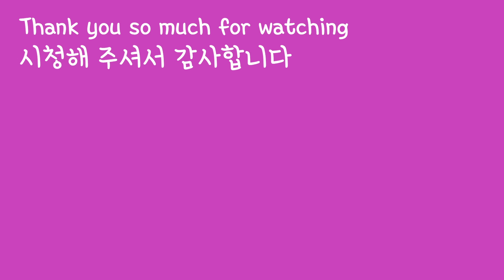ASMR FIRE NOODLES COMPILATION #1 | MINEE EATS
Lip product

TO:
Minee Eats
257 Lawrence St NE #4861
Marietta, GA 30060
USA